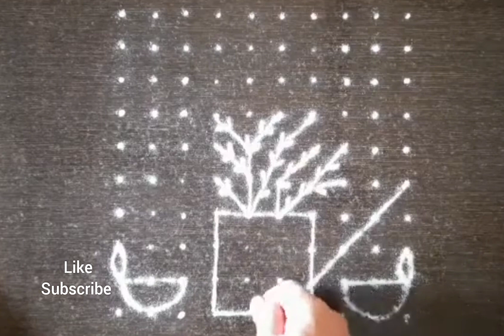तुळशी विवाह साठी काढा ही आकर्षक रांगोळी. तुळशी विवाह के लिए निकाले सुंदर रंगोली.